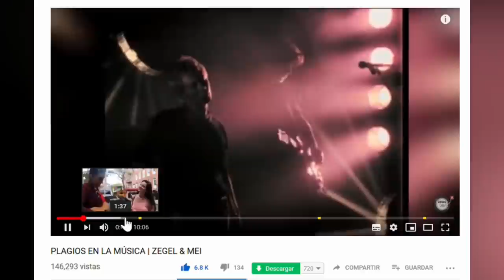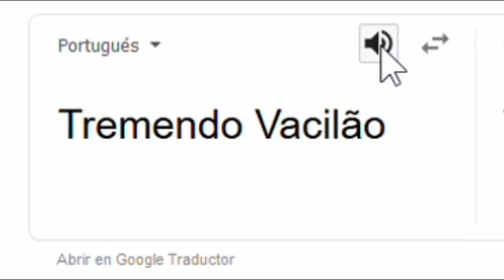PLAGIOS EN LA INDUSTRIA MUSICAL - #2 | ZEGEL & MEI